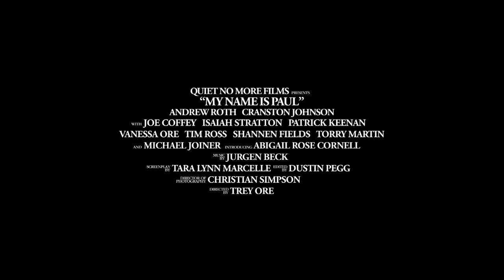My Name Is Paul -- Offical Trailer